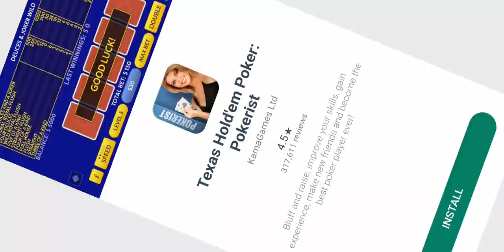Wolf Wilds Video Poker Walkthrough Gameplay Android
Wolf Wilds Video Poker Walkthrough Gameplay Android Google Pixel 4